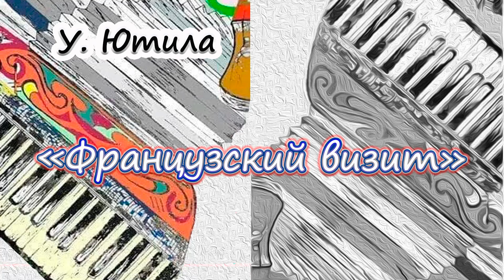Unto Jutila - «French Visit»/У. Ютила - «Французский визит»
Бодрого всем.
Сегодня разучиваем вальс известного финского аккордеониста, композитора и педагога.
Унто Ютила - "Французский визит"